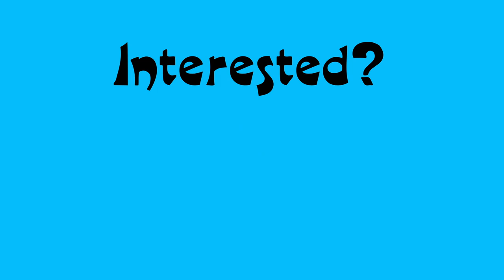Baby Spider drone test hover. Will it handle the wind?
QuickTuned and Autotuned it handles a little bit of a breeze no worries.
This is ArduCopter 4.5.0 on my "Baby Redback Spider" - Holybro QAV250 running on a Durandal H743 flight controller.